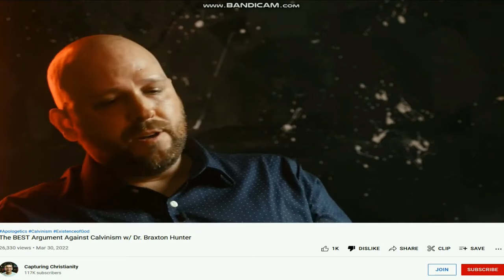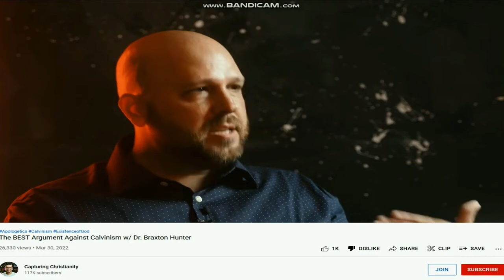What Is The Best Argument Against Calvinism? | Choice | My REBUKE